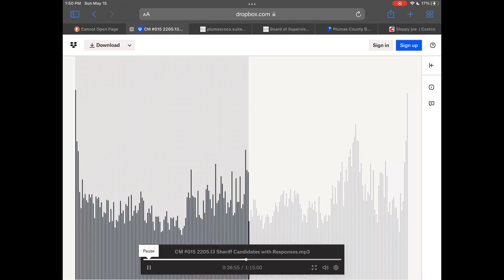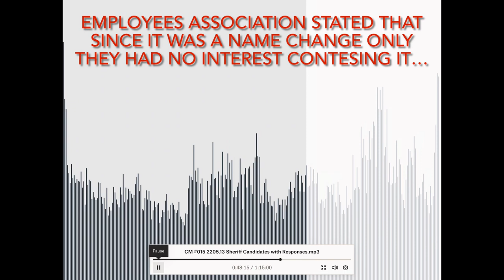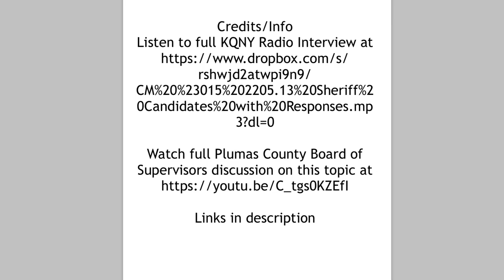Plumas County Sheriff Election 2022, Completely untrue?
Credits/Info